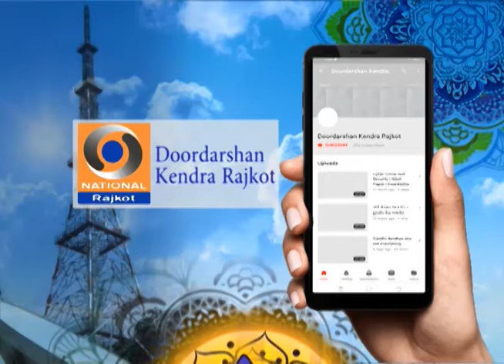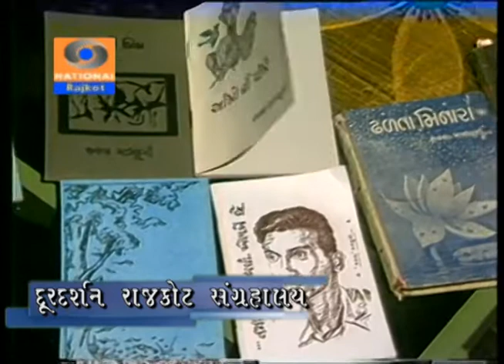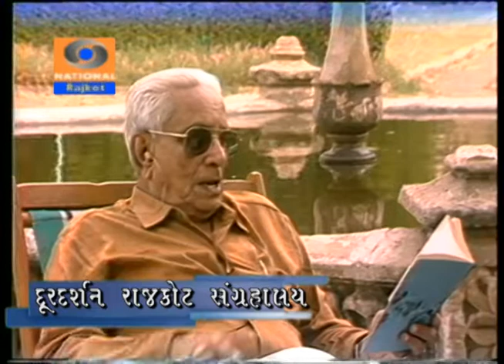Ghazalkar । Ruswa Mazlumi । One Visit । Shire । Doordarshan Rajkot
Gazalkar | Shayar | Ruswa Mazalumi